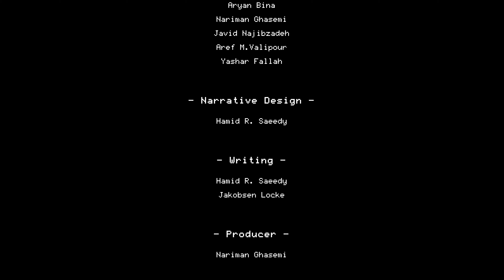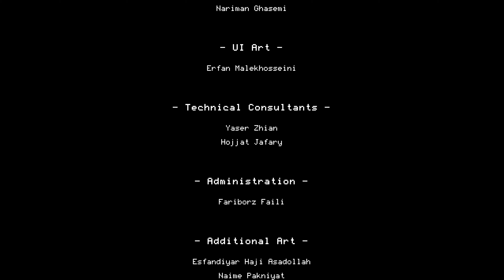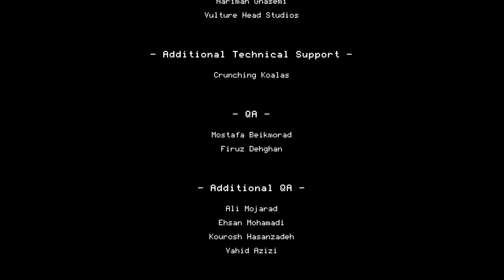FINALE | Children of Morta Walkthrough Part 16 | No Commentary | RTX 3080 Ti | 5800X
I have been playing Children of Morta and it has a great story. Let's play shall we? ;-)

Follow the channel for the full walkthrough and many other full playthrough of different games and genres.

My Gaming Rig:
Case: Thermaltake View 31
MotherBoard: X570 AORUS ELITE WIFI
CPU: AMD Ryzen 5800X
RAM: Trident Z NEO Series 32GB DDR4 3600MHz CL16 Dual Channel
GPU: EVGA GeForce RTX 3080 Ti FTW3 ULTRA
Power Supply: Corsair HX Series HX850, 80 Plus Platinum, 850W
nVME: 970 EVO Plus NVMe M.2 PCI-E x4 SSD, 1TB
SSD: Samsung 850 EVO Series Solid State Drive, 500GB and 256 GB
HDD: 4TB BarraCuda HDD, SATA III (three of them)